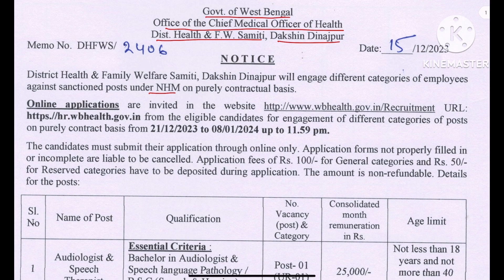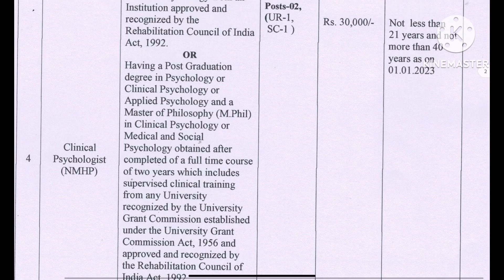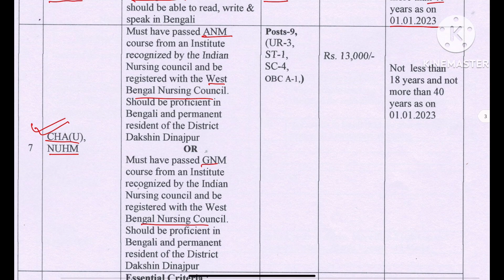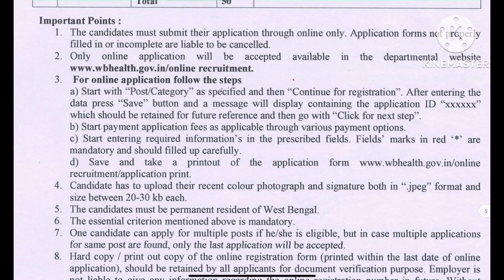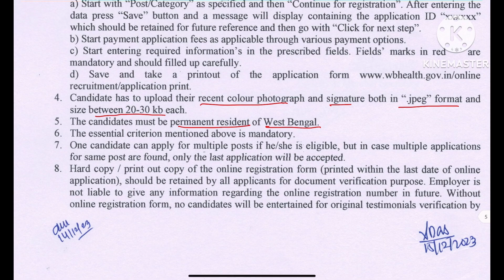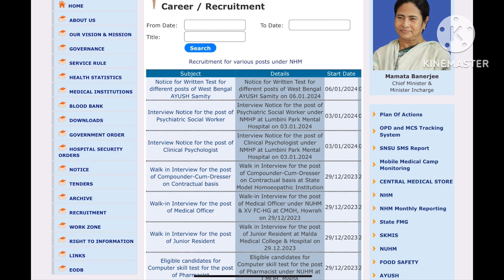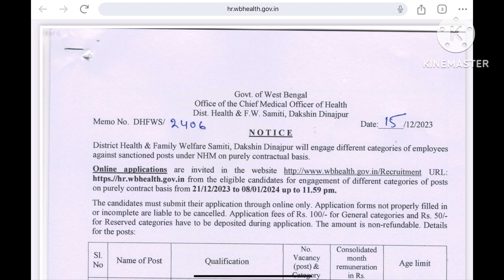Govt. staff nurse & CHA recruitment 2023-2024 II Male/female both can apply II